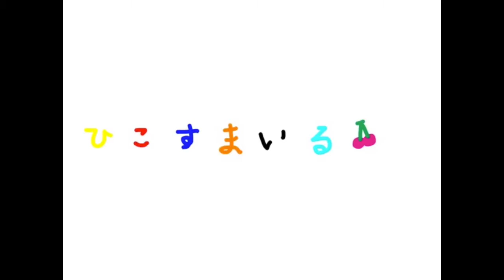欲しい❤︎パンダ「アドベンチャーワールド内お土産屋さんにて」 ADVENTURE WORLD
かわいいぬいぐるみ❤︎
すべて欲しくなっちゃうよ❤︎
今までアップした『アドベンチャーワールド』を再生リストにまとめているので、よかったらみてね♡